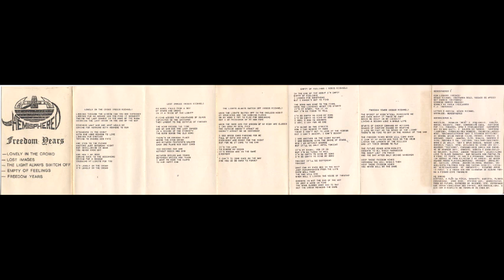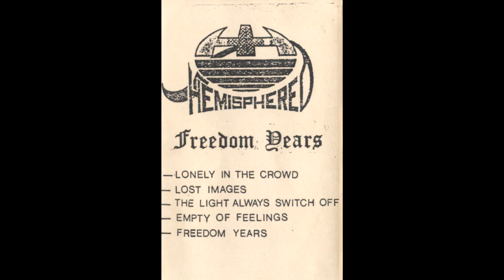Hemisphereo - Freedom Years (demo tape 1993)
01. Lonely In The Crowd
02. Lost Images
03. The Light Always Switch Off
04. Empty Of Feelings
05. Freedom Years